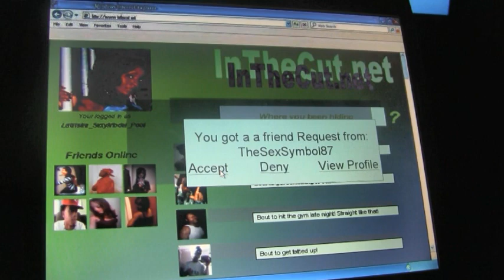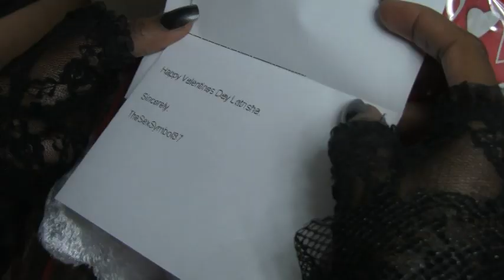TheSexSymbol87 Official Trailer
The Official Movie Trailer for the Independent Film TheSexSymbol87.